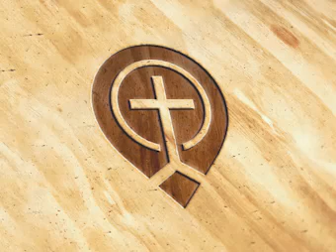Question Answer Session (River Of Life 2016) - Zac Poonen - Zac Poonen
Indexed by the Body of Christ  -  Zac Poonen - Global Church  Sermon Index